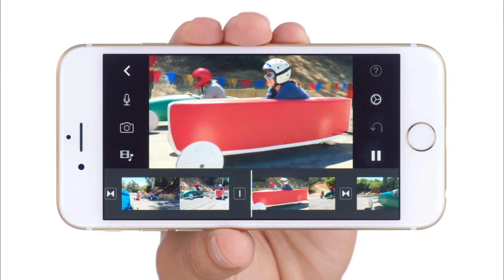iPhone 6 / iPhone 6 Plus 2014 csl.版 廣告 至大iPhone篇 [HD]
豈止於大
iPhone 6
csl.
豈止於好
高清為大 大開眼界
csl.
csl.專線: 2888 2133